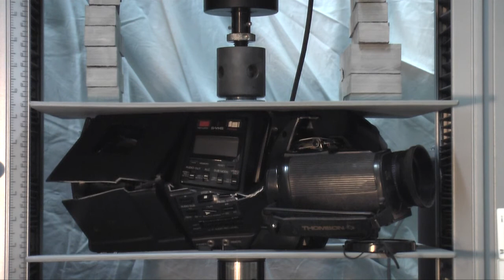Compressed Video Camera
On this video a video camera is compressed as if it was a raw material, so that we could know his behavor. Art has taken vocabulary that cames from science. How compressed is your video (camera)?